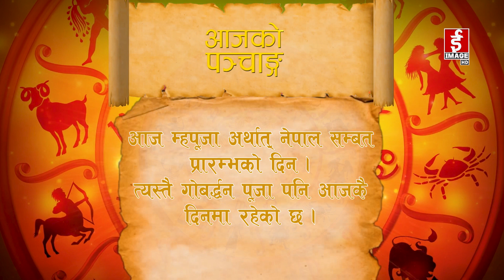आजको राशिफल - २०७९-०७-०९ गते बुधवार । Daily Horoscope । October 26, 2022